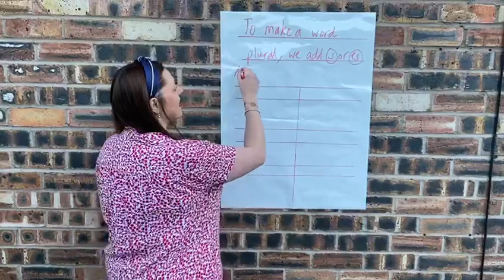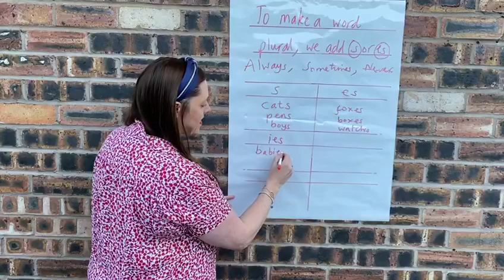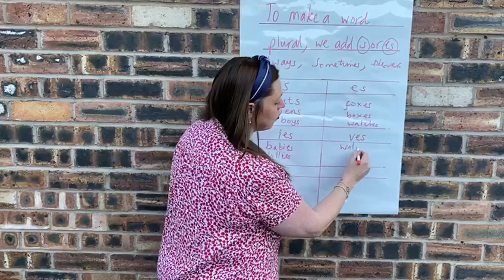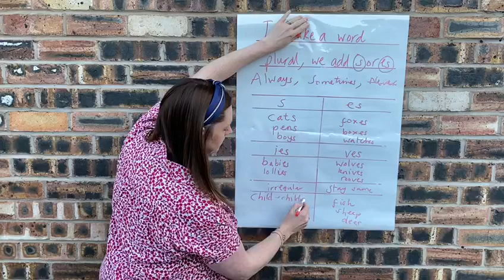Making words plural (with birds chirping!)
For pupils and teachers- When we make a word plural, do we Always/Sometimes/Never add -s or -es?